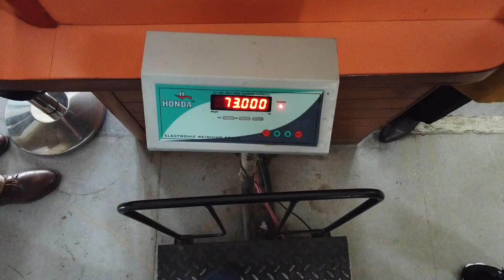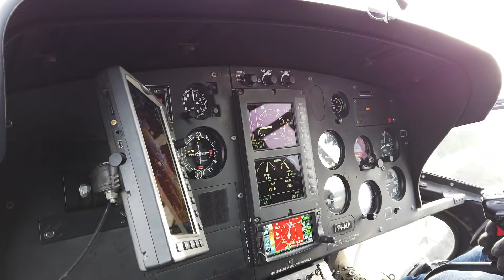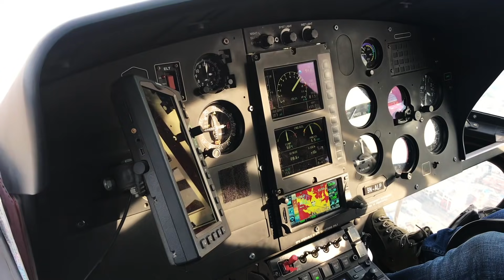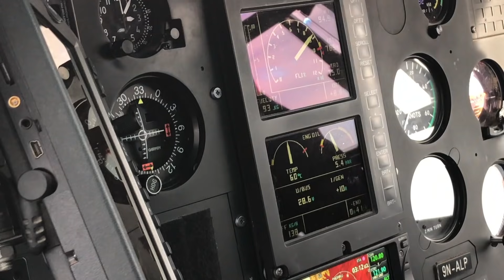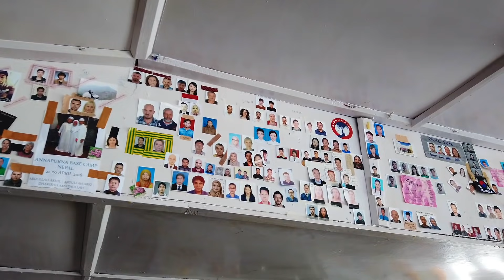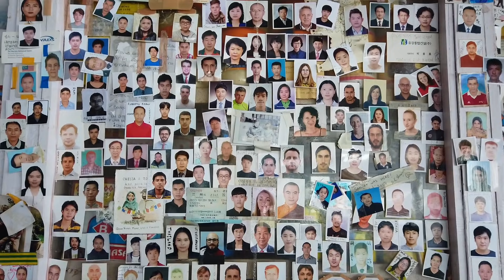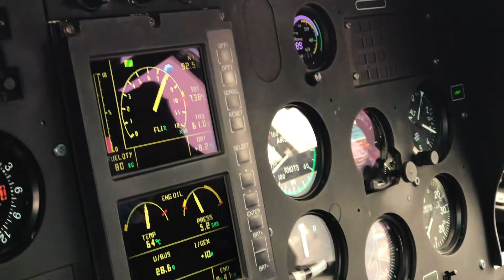[M9] #87: Sốc vì sướng: Bay trực thăng lên ngắm núi tuyết ở Nepal | Yêu Máy Bay